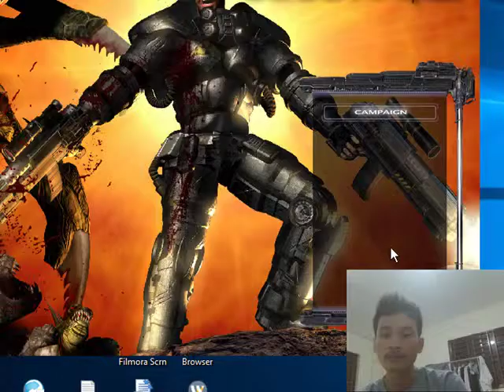alien shooter mission 3 ដល់ពេលត្រូវបន្តបេសកកម្មទី៣ហើយយើង